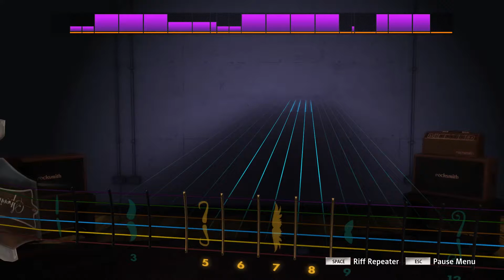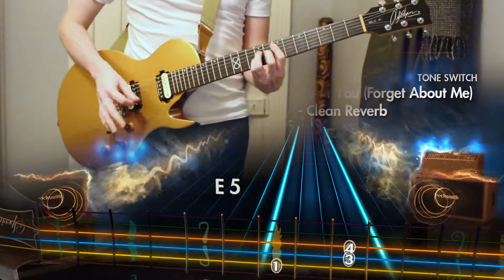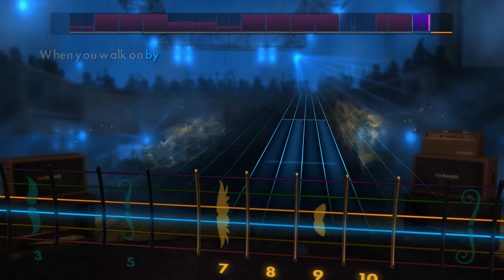Don't You (Forget About Me) - Simple Minds Rhythm 100%